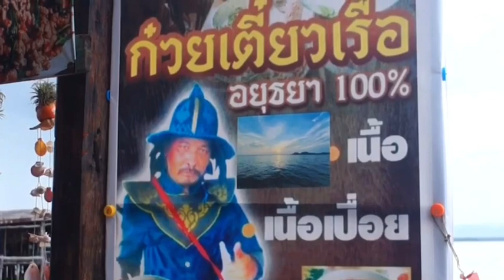ไม่เหมือนใคร! ใส่ชุดนักรบขายก๋วยเตี๋ยวเรืออยุธยา สูตรเด็ดกว่า 80 ปี ที่ชุมพร : เรื่องเด่นทั่วไทย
ใครที่ผ่านไปผ่านมา ทางสะพานท่าเทียบเรือประมงบ้านบ่อคา หมู่ 3 ต.ด่านสวี อ.สวี จ.ชุมพร จะสะดุดตากับภาพที่ นายวิสูตร์ ธนีสรรค์ หรือ พี่โหด เจ้าของร้านก๋วยเตี๋ยวเรือสูตรโบราณอยุธยา ใส่ชุดนักรบโบราณสมัยกรุงศรีอยุธยา พร้อมสะพายมีดดาบ ยืนขายก๋วยเตี๋ยวเรือสูตรอยุธยา เพื่อสร้างสีสัน สร้างความแปลกใหม่ และทำให้ลูกค้าสะดุดตา ที่นอกจากจากรสชาติก๋วยเตี๋ยวที่อร่อย เป็นสูตรเฉพาะของคุณย่าที่เปิดขายในจังหวัดพระนครศรีอยุธยาสืบทอดรุ่นต่อรุ่นมานานกว่า 80 ปีแล้ว  ทำให้มีลูกค้าแวะเวียนมาอุดหนุนไม่ขาดสาย